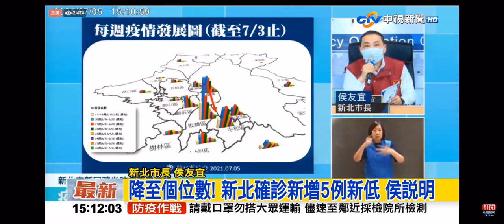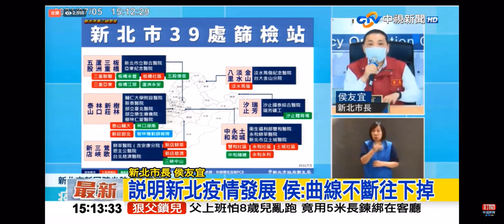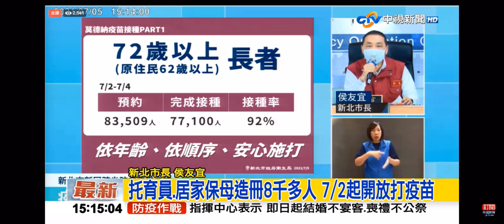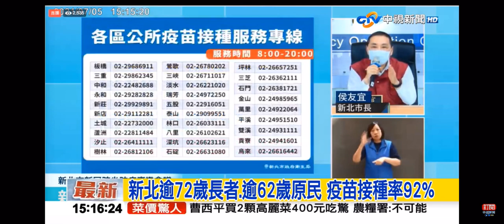2021-07-05中視1500整點新聞-新北市防疫記者會